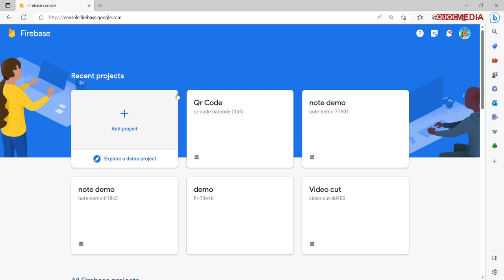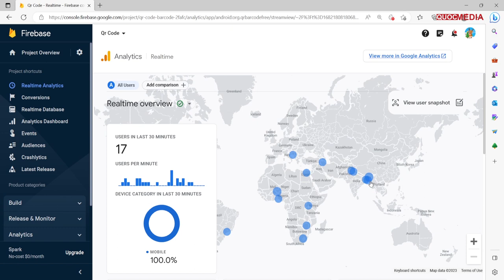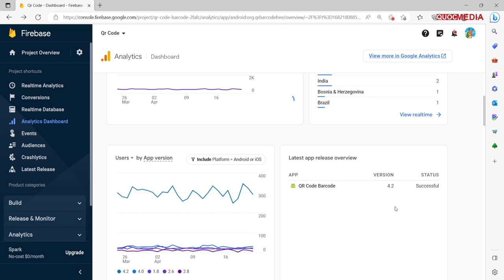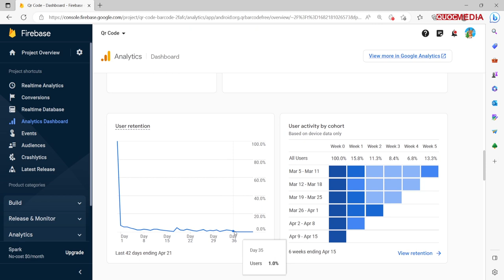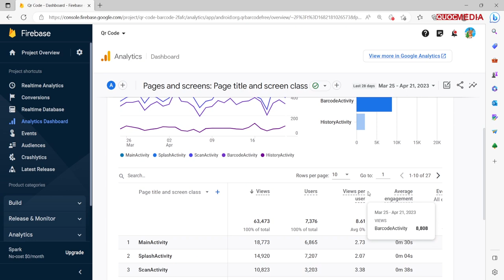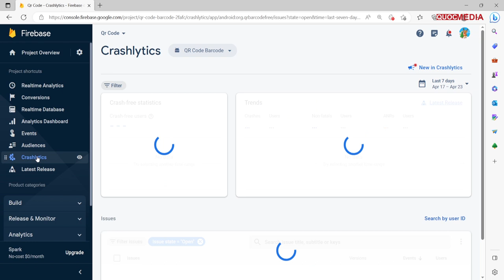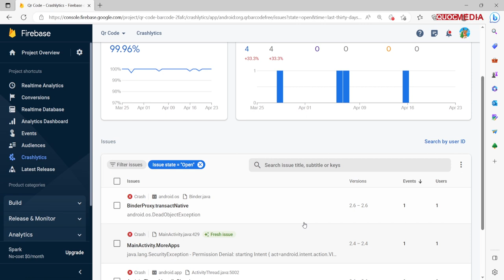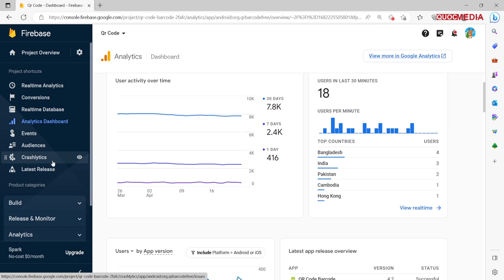Phân tích chỉ số người dùng mobile app qua nền tảng Firebase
Video này chia sẻ các chỉ số cơ bản của người dùng ứng dụng mobile app Android trên nền tảng firebase
Các bạn sẽ đọc hiểu các số liệu để phân tích và phát triển ứng dụng hiệu quả.
► KHOÁ COACHING 1 KÈM 1 RESKIN APP